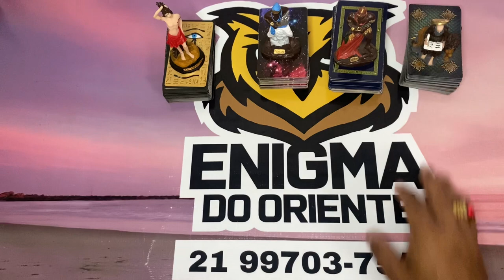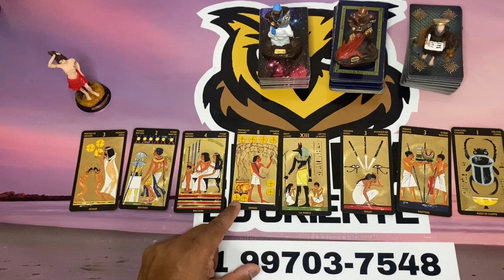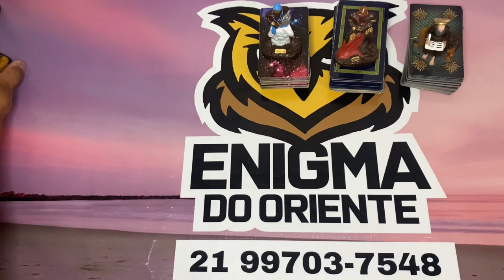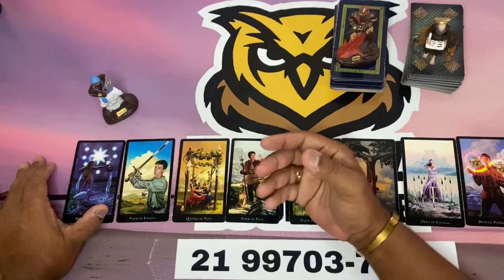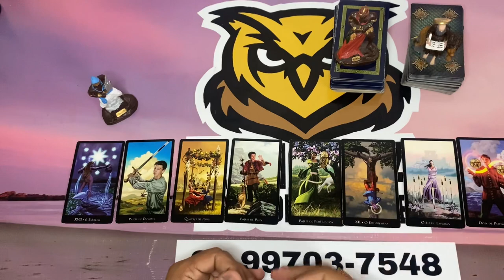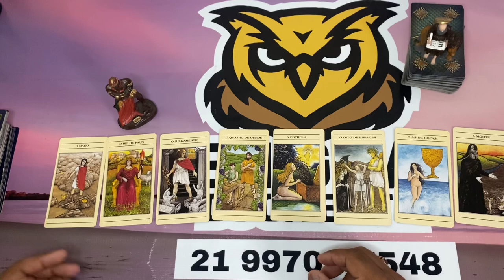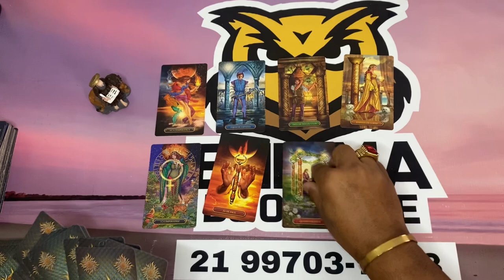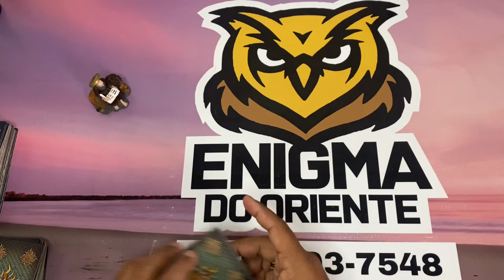✨NOTÍCIAS DA ESPIRITUALIDADE PARA O SEU DESTINO✨ TAROT RESPONDE